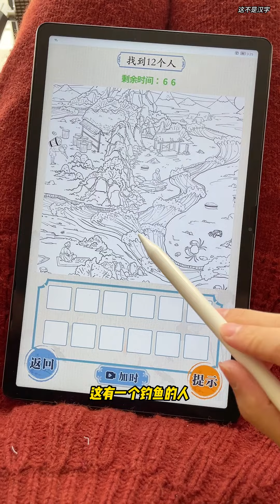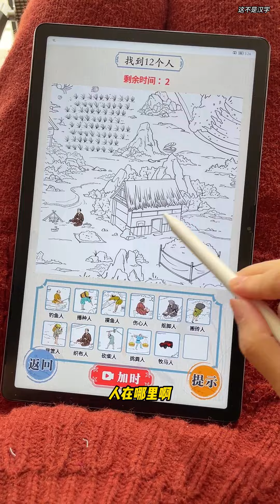在图中找到12个人